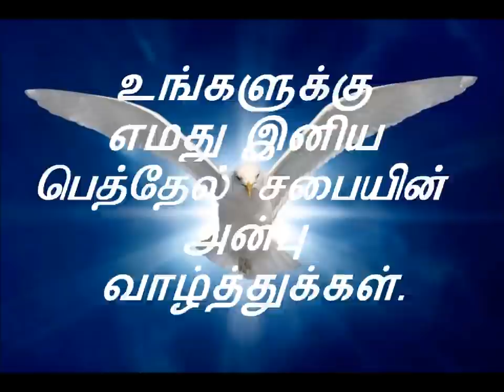Jesu Namam Solla, Solla...wmv (Lyrics)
VELKOMMEN TIL BETEL STOVNER
*Hver Søndag møte kl.18:00 Norske  /  (kl.12:00 Tamiler) Tilbedelse bønn og  Bibelen ord.
*Hver Tirsdag møte kl.18:00 Norske Tilbedelse bønnmøter Guds ord.
Stovner Veien 58, Oslo
YOU TUBE:- betelstovner58